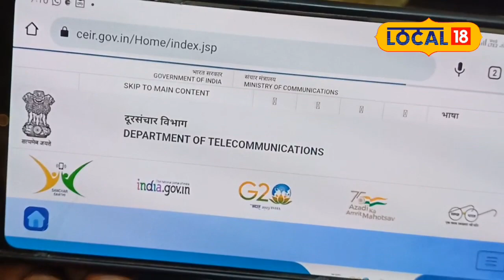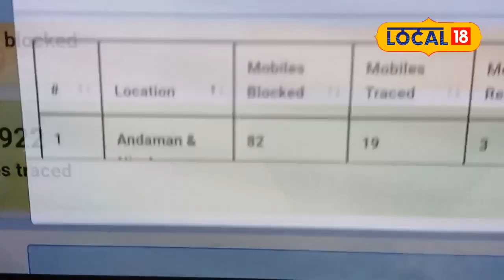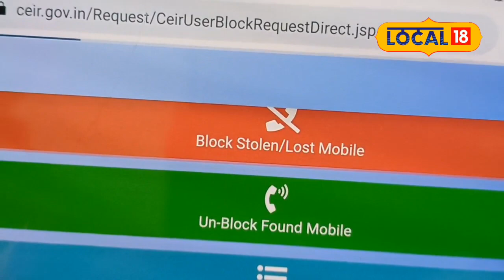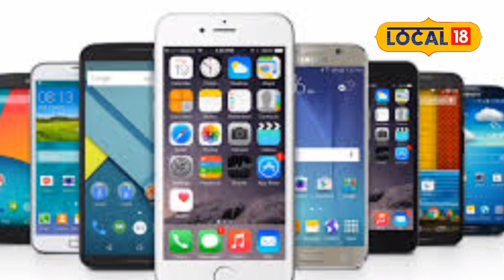Mobile Theft : चोरीला गेलेला मोबाईलही परत मिळू शकतो, ‘या’ मार्गाचा करा वापर, Video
डोंबिवली, 14 जुलै :  मोबाईल चोरीचे प्रमाण सध्या वाढलंय. मोबाईल चोरी झाल्यानंतर काय करावे हे अनेकांना समजत नाही. चोरीला गेलेला मोबाईल पुन्हा मिळणार नाही अशी अनेकांची समजूत असते. मोबाईल चोरी झाल्यानंतर घाबरून जाण्याचे कारण नाही. काही आवश्यक गोष्टी केल्यानंतर तुमचा मोबाईल सापडू शकतो. याबाबत नेमकं काय करावं याची माहिती डोंबिवली विभागाचे सहाय्यक पोलीस आयुक्त सुनील कुराडे यांनी दिलीय.
पहिली कृती
तुमचा मोबाईल चोरीला गेल्यानंतर सर्वात प्रथम सीईआयआर (सेंट्रल इक्विपमेंट आयडेंटिटी रजिस्टर) या वेबसाईटवर जा. या वेबसाईटवर नोंद केल्यास पोलीस स्टेशनमध्ये तातडीनं जाण्याची गरज नाही. या वेबसाईटच्या पहिल्या पेजवर तीन ऑप्शन दिले आहेत. यामध्ये मोबाईल चोरी झाल्यानंतर तो ब्लॉक करणे, आपला मोबाईल शोधण्याचे काम कुठपर्यंत आले त्याचे स्टेटस् चेक करणे आणि पुन्हा मिळाल्यास तो अनब्लॉक करणे, असे हे तीन ऑप्शन आहेत.

मोबाईल चोरी झाल्यानंतर पहिला ऑप्शन वापरून हा मोबाईल ब्लॉक करावा लागतो. त्यामध्ये काही नंबर, हरवलेल्या मोबाईलचा आईएमईआई हा नंबर द्यावा लागतो. तो मोबाईल कधी, कुठून आणि कसा हरवला यासंदर्भात माहिती द्यावी लागते. त्यानंतर ही सर्व माहिती पोलिसांना मिळते.त्यानंतर संबंधित पोलीस स्टेशनमध्ये या मोबाईल चोरीची नोंद केली जाते.
तुम्हाला यापैकी कोणताही पर्याय शक्य नसल्यास जवळच्या पोलीस स्टेशनमध्ये त्याची तक्रार करावी. ही तक्रार करण्यासाठी मोबाईलची पावती किंवा तो बॉक्स जपून ठेवणे आवश्यक आहे, असा सल्ला कुराडे यांनी दिलाय.
कचऱ्यापासून होणार वीज निर्मिती, पाहा  महानगरपालिकेचा खास प्रकल्प Video
कसा शोधतात मोबाईल?
एखादा मोबाईल चुकून कुठे हरवला असेल आणि तो कुणी उचलला तर पोलिसांचा फोन आहे असं कळल्यावर संबंधित व्यक्ती पोलीस स्टेशनमध्ये फोन जमा करते, अशी माहिती कुराडे यांनी दिली. मोबाईलची चोरी केली असल्यास ती व्यक्ती  त्यामधील सीमकार्ड सतत बदलत असते, त्यावेळी आईएमआयई नंबरहून फोन शोधून काढता येचतो.
फोन चोरी झाल्यानंतर घाबरून न जाता बिनधास्त तक्रार नोंदवा. त्यामुळे तुमचा फोन चुकीच्या माणसाच्या ताब्यात गेला असेल तर त्यामुळे होणारा अनावश्यक त्रास टाळता येतो, असं कुराडे यांनी स्पष्ट केलं.,